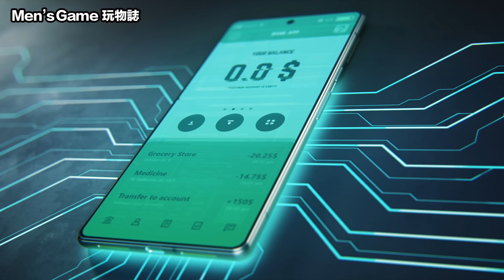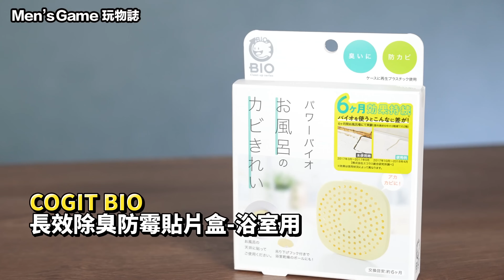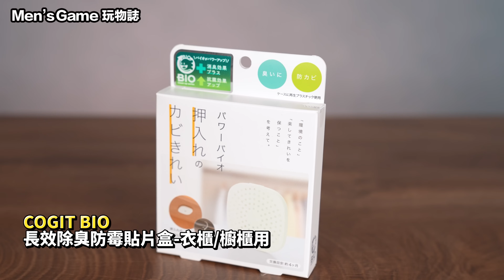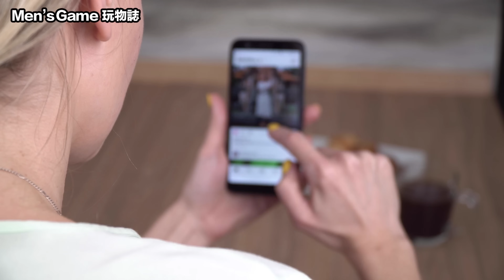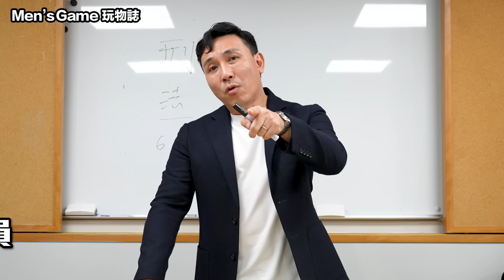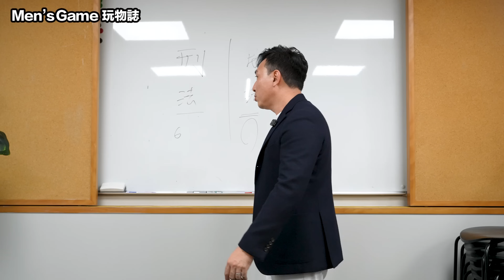被詐騙了？！移工值得同情嗎？旁聽開庭 調解過程 會氣死 法院開箱EP05「Men's Game玩物誌」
COGIT-BIO長效除臭防霉貼片10入囤貨組 冷氣用5入+衣櫥用5入 $1590

COGIT-BIO長效除臭防霉貼片10入囤貨組 冷氣用+衣櫥用 自由任選

如果你想搶快收到我的私密訊息
我們有私密社團啦（破壞性價格團購，或者開箱後新品低價轉讓）

Men's Game在LINE官方帳號登場囉！我們將會提供許多好康資訊給大家，

台北市中山區中山北路三段29號11樓之3 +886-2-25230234
11F-3 ., No. 29, Sec. 3, Zhongshan N. Rd., Zhongshan Dist., Taipei City 104 , Taiwan (R.O.C.)